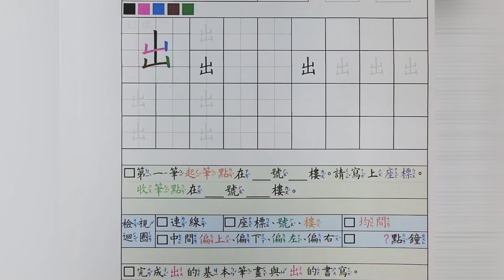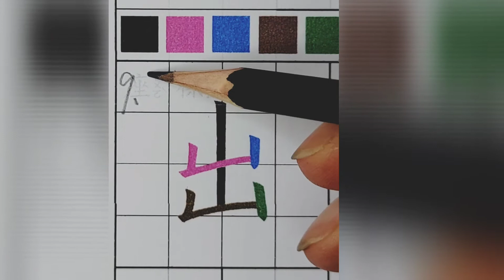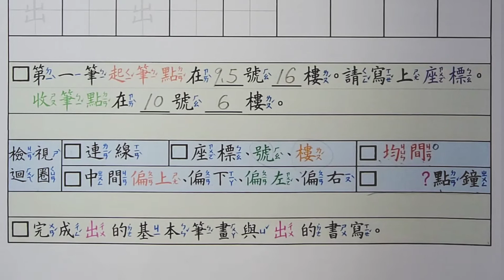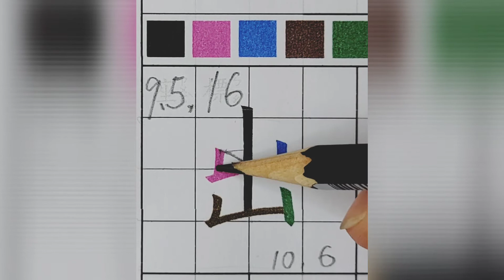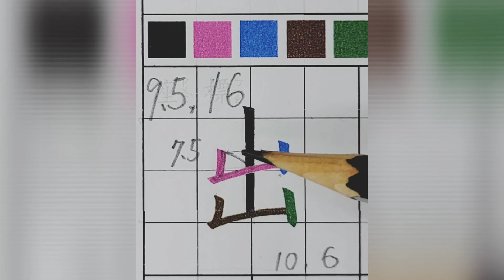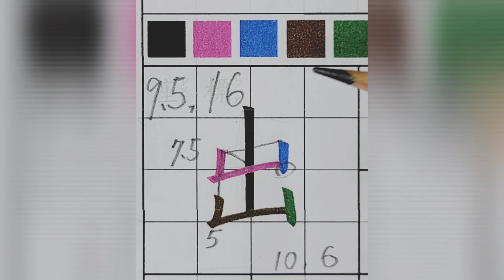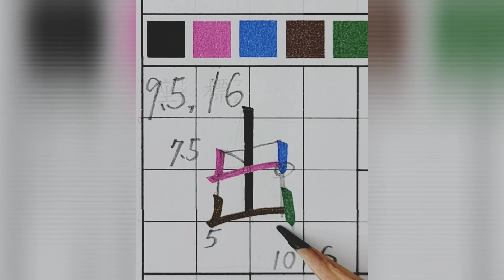B01P21 2基本筆畫國字出